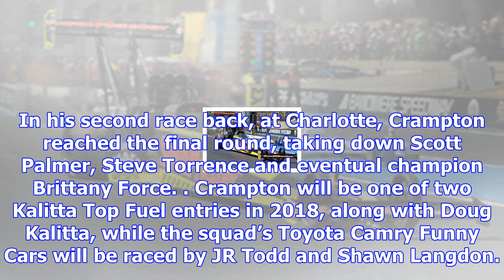Crampton seals deal with kalitta for 2018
Coughlin Jr. stood down from Kalitta’s Top Fuel team after deciding he needed more time in Top Alcoh...